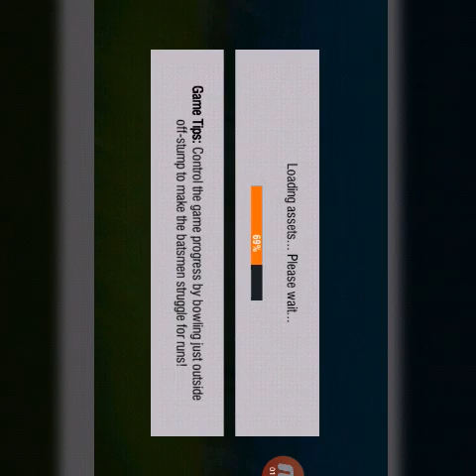How to play IPL matches in WCC 2 : Hot events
In this channel, I am uploading videos regarding Tips, Tricks, Hacks, Mods and various Gameplays of popular mobile games🎮🎮...

Note: Tech Gamer now changed with DeadOx. so ready for new beginning Guys. Thanks for your Support and love👍🏻

And be ready Guys 💥 Please kept supporting me, subscribe to DeadOx and press the bell icon 🔔 for receiving the notification of my latest videos, also share videos with your friends... 😊 Thank you all!

Note: Don't skip any part, otherwise you can’t be able to understand. Slow the speed of video for better understanding

In this video I show how to play IPL matches in WCC 2 .